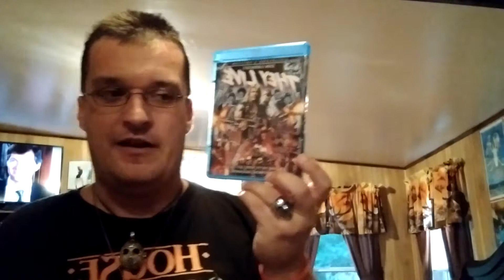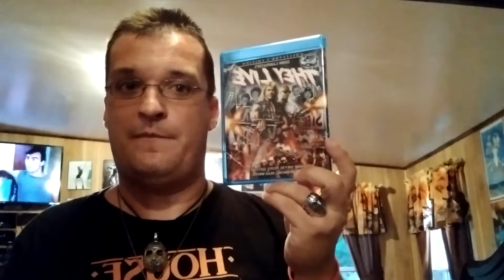31 Days of Horror 2020 Day 23 They Live 1988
Horror movie review on They Live.